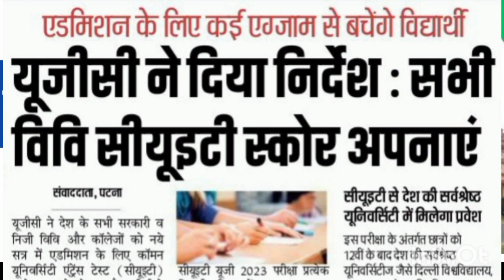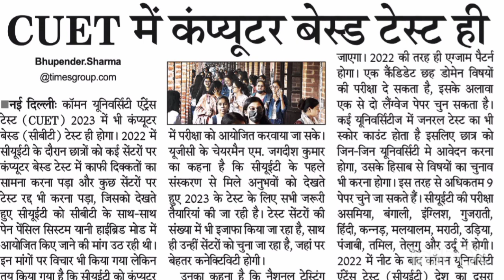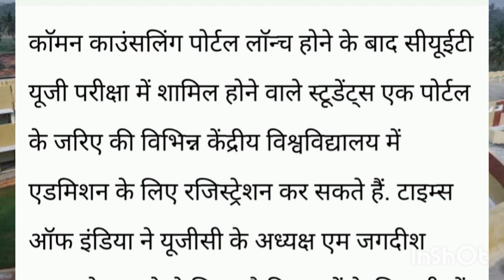CUET UG 2024,good news, 500+ University add next year high chances of admission, comman counseling.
cuet 2024,
how can i prepare for cuet 2024,
can a dropper give cuet 2024,
how to prepare for cuet 2024,
how to fill cuet form 2024,
how to prepare for cuet pg 2024,
how to prepare for cuet 2024 commerce,
how to crack cuet 2024,
how to apply for cuet 2024,
how to prepare for cuet 2024 humanities,
how to study for cuet 2024,
how to register for cuet 2024,
how to prepare for cuet 2024 science,
neet reduced syllabus 2024,
what is cuet 2024,
what is cuet exam 2024,
what is the syllabus of cuet 2024,
is it good to take drop for cuet 2024,
which book is best for cuet 2024,
is general test compulsory in cuet 2024,
what is cuet pg exam 2024,
what is cuet pg 2024,
what is cuet exam in malayalam 2024,
should i take drop for cuet 2024,
when to register for cuet 2024,
when cuet exam will be held in 2024,
when to start preparing for cuet 2024,
when cuet form will come 2024,
when is cuet exam 2024,
when is cuet 2024,
when to fill cuet form 2024,
when to apply for cuet 2024,
will deleted syllabus come in cuet 2024,
how cuet exam will be conducted 2024